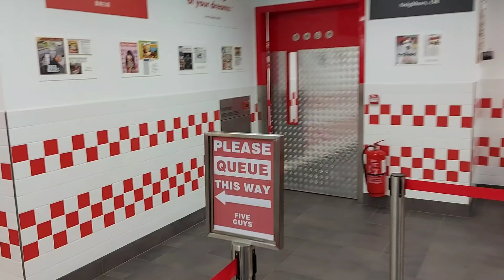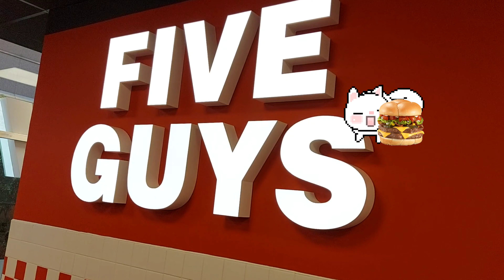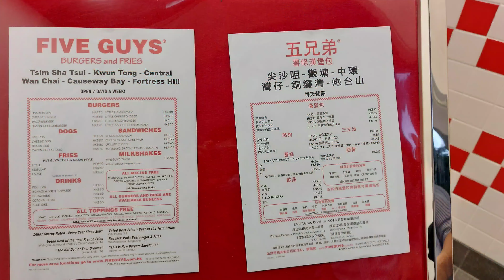Trying Hong Kong FIVE GUYS at Causeway Bay 🍔美國漢堡包店FIVE GUYS(香港銅鑼灣分店)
Trying FIVE GUYS at Causeway Bay, Hong Kong.

愛亂影，盼喜歡，請訂閱。謝謝！